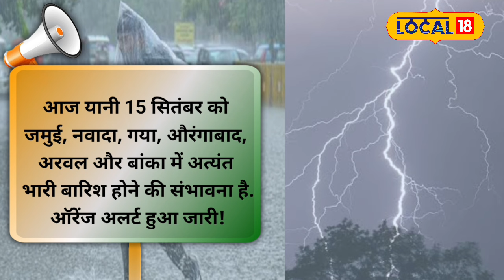Bihar Weather Update: Bihar में Heavy Rain Alert, IMD का इन जिलों में Orange Alert जारी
Before the end of the monsoon, heavy rainfall is occurring across Bihar, including the capital, Patna. On September 14, many districts in Bihar experienced continuous heavy rain throughout the day. The weather is expected to remain similar today, September 15, with rain continuing in several districts. According to meteorologist S.K. Patel from the Patna Meteorological Center, there is a strong likelihood that monsoon activity will remain active today. While good rainfall is being observed across Bihar, there is also a forecast of heavy rain in several districts of southern Bihar.

मॉनसून की विदाई से पहले राजधानी पटना सहित पूरे बिहार में जमकर बारिश हो रही है. बिहार के कई जिलों में 14 सितंबर को सुबह से ही दिनभर झमाझम बारिश होती रही. आज भी मौसम का मिजाज ऐसा ही रहने की संभावना है. आज यानी 15 सितंबर को भी सुबह से कई जिलों में बारिश हो रही है. पटना स्थित मौसम विज्ञान केंद्र के वैज्ञानिक एसके पटेल के अनुसार आज भी मॉनसून की गतिविधि सक्रिय रहने की प्रबल संभावना है. पूरे बिहार में अच्छी बारिश हो रही है लेकिन दक्षिण बिहार के कई जिलों में भारी बारिश का भी पूर्वानुमान है.